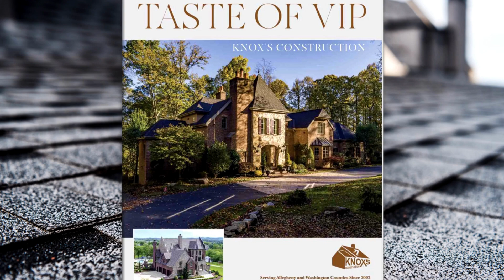Protect Your Home with Roofing Services in Bethel Park, PA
Knox’s Construction is proud to show off what our roofers can do in Bethel Park and all of Allegheny County!

We are the experienced roofers you need. We have been repairing & replacing roofs in the Bethel Park area, since 2002.

Choose Knox’s Construction for quality, lasting, and professional roof repair and replacement in the Bethel Park area. We also specialize in gutters, downspouts, and siding.

When your home needs a little tender loving care, call on a company that can prove integrity and professionalism. Not only do we stand behind our repair, and replacement of roofing, siding, or downspouts, we include a guaranteed workmanship warranty.

As with all of our roofing projects, our roofing company’s work is backed up by a 25-year workmanship warranty on top of the manufacturer’s warranties. You can not go wrong when you work with Knox’s roofing construction.